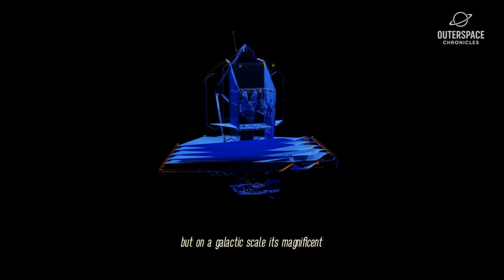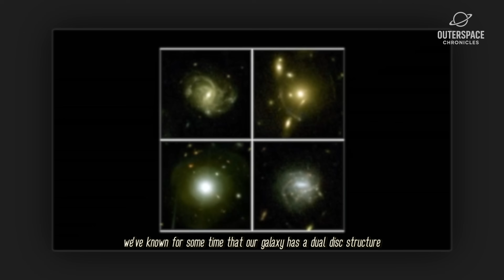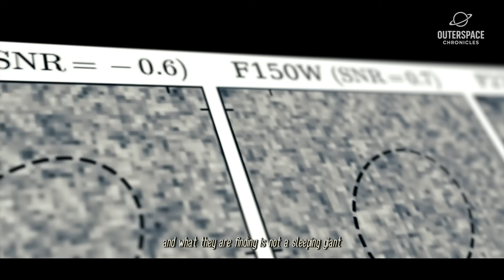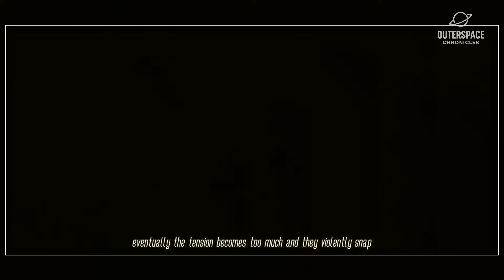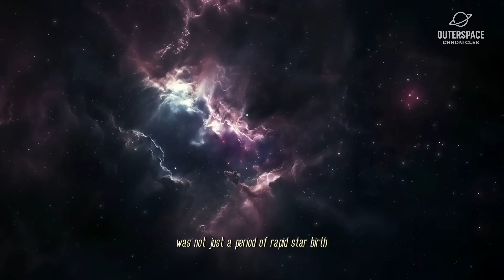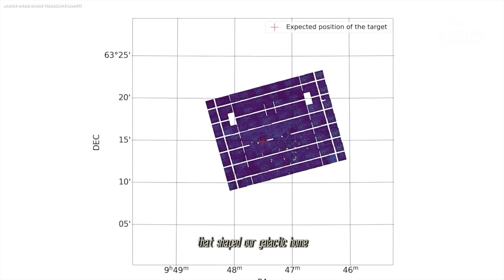Cosmic MYSTERY Solved James Webb Reveals Hidden Secrets of Milky Way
The James Webb Space Telescope has been making waves in the astronomy community with its groundbreaking discoveries, but what secrets is it hiding from us? From mysterious cosmic anomalies to unexplained astronomical phenomena, this telescope has access to information that could change our understanding of the universe forever. Join us as we delve into the unknown and explore the secrets that the James Webb Space Telescope might be keeping from us. Are we ready for the truth?

The Milky Way, long seen as a serene spiral, is far more dynamic than previously thought. New discoveries from space exploration reveal hidden secrets and challenge our understanding of galactic structures. Explore the universe with us and learn about these cosmic dynamics.